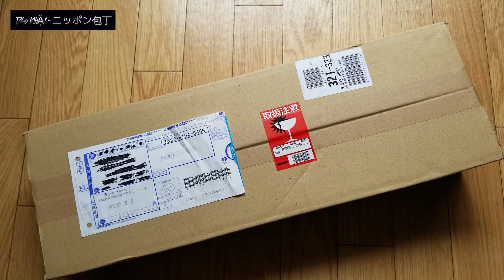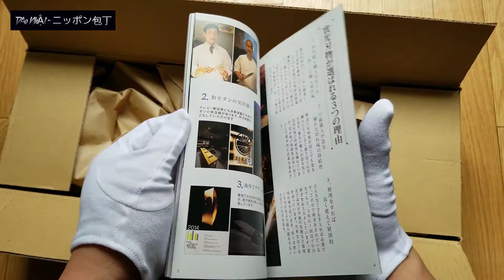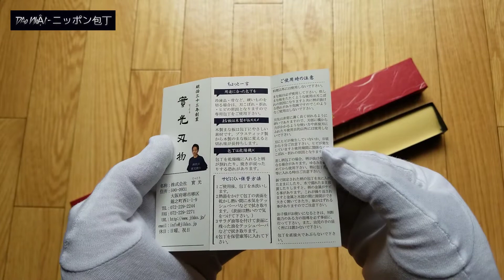Sashimi Knife (Yanagiba) Japanese knife Honyaki JIkko All mirror finish | 堺實光 柳刃 本焼 刺身包丁 先丸 全鏡面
DAo NhẬt chính hãng | Yanagiba (Sashimi Knife) Marusaki Sakai Jikko Ginsan All mirror finish 330mm.
Con này đặc biệt ở chỗ được mài bóng như gương toàn bộ bề mặt dao, sống dao cong kiêu sa. Chất liệu thép Ginsan (Stainless steel) giúp chống gỉ tốt, AE không phải lo lắng về những vết gỉ làm xấu dao. Thích hợp cho những AE thích sưu tầm, hoặc biểu diễn trước thực khách.
Chi tiết sản phẩm:
+ Lưỡi 330mm.
+ Thép Ginsan, All mirror finish.
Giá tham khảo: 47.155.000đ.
Fanpage: DAo NhẬt - ニッポン包丁
Để được tư vấn trực tiếp, xin gọi Zalo 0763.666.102.